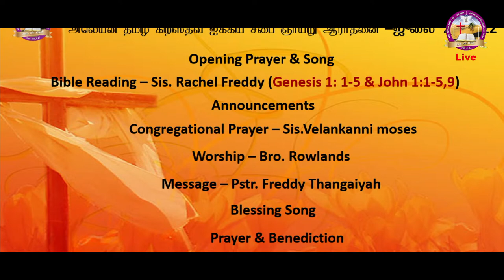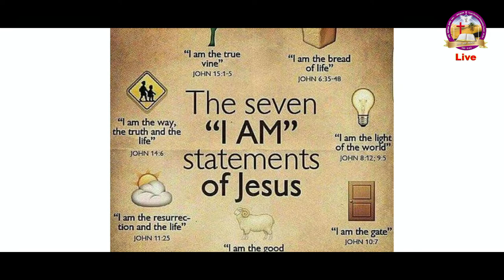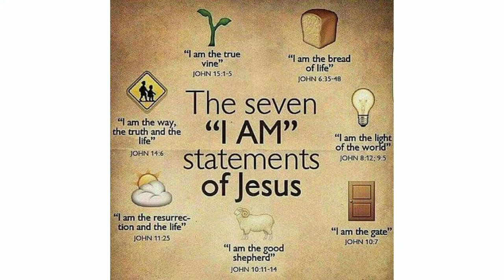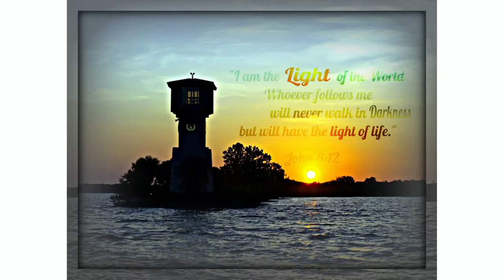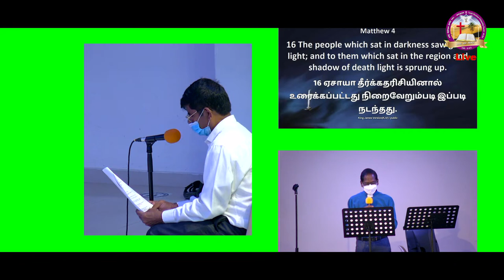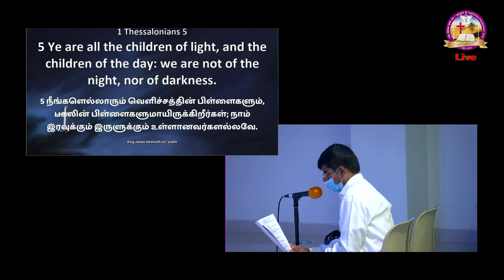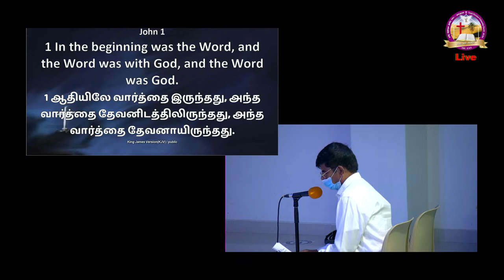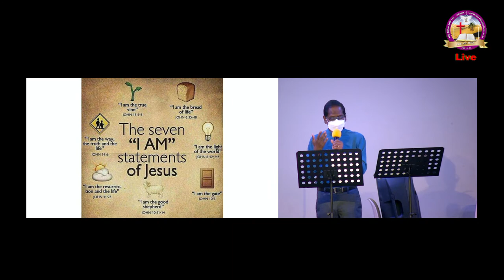2022 07 24 Sunday Worship SERVICE_TCF Al Ain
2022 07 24 Sunday Worship SERVICE_TCF Al Ain